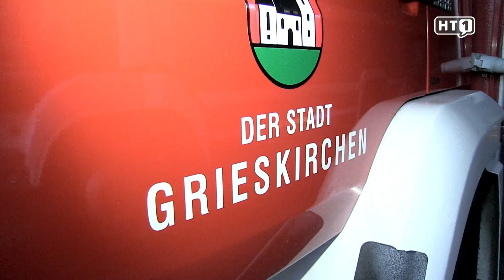Grieskirchen. VAFFFA - Hilfe für Albanien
VAFFFA - ein Verein zugunsten albanischer Feuerwehren.